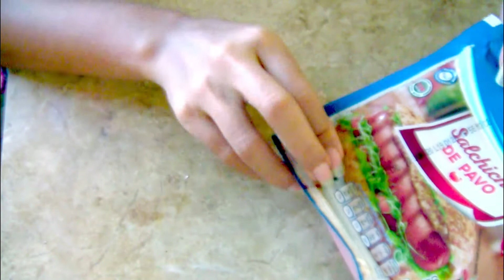Idea de comida gordinez